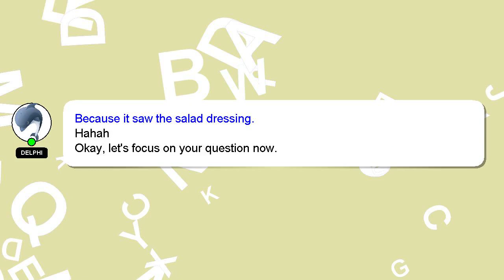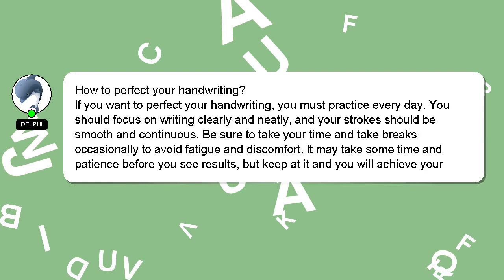How to perfect your handwriting?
A little intro about me, Hello everyone, I'm Delphi. I am here to provide you with assistance in answering your questions. - How to perfect your handwriting?

Don't hesitate to leave a comment or start a chat if you have a more specific question. I will 'heart' your answer to show my gratitude for your contribution.

*2 What we are experimenting :*